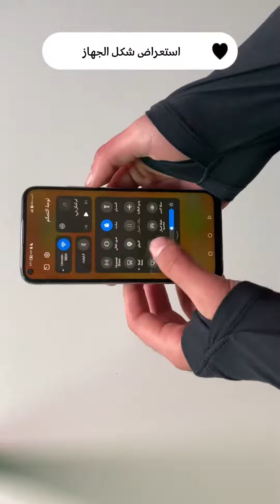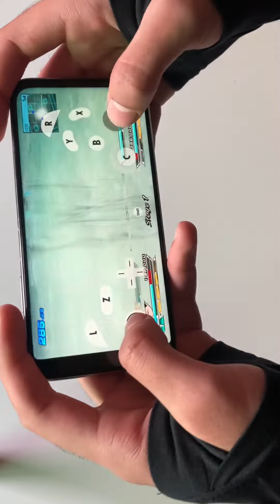هل يستحق الشراء؟ مراجعة وتجربة هاتف هواوي نوفا 7i🍃🤍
مرحبا
بداية هل أنت بخير؟ فرحت بمعرفتك انك بخير أدعو الله ان يديم الفرحة والسرور عليك وان يحقق ما تتمناه فقد قم بالاسباب وتوكل على الله❤️

رأيي بالجهاز:✏️
البطارية🔋: ممتازة  بسعة 4200امبير
يدعم الشحن السريع من صفر ل مئة خلال نصف ساعة
2__التصوير مناسب للهاوي(مبتدئ) اما المحترفين او المهتم كتيرا بالتصوير فلا يناسبك هذا الجهاز

3__الاداء ممتازة من سرعة الجهاز لم أواجه تعليق ابدا ولا حرارة طيلة فترة استخدامي المكثف له

4__بالنسبة للألعاب فهو مناسب جدا قمت بتشغيل العديد من الألعاب مثل ببجي فورتنايت ولكن كان يوجد لاق متوسط
Genshin
والكثير من الألعاب والأداء بين المتوسط والممتاز بالنسبة لسعر الهاتف

هل هو ضد الماء؟ لا
هل يدعم 5G؟ لا